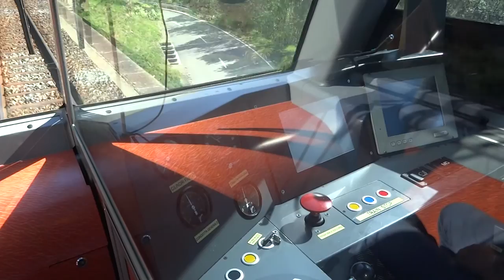Centovalli Railway - From Locarno, Switzerland to Domodossola, Italy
Riding the scenic cross-border Centovalli Railway train FART D 40 between Locarno on Lago Maggiore and Domodossola; the Centovalli Railway offers the shortest route between the Swiss Canton Tessin/Ticino and Wallis/Valais with the Gotthard and Simplon lines; the Centovalli Railway passes through the famous town of Intragna and crosses the Swiss-Italian border between Camedo and Ribellasca; the 60km journey takes 1 hour and 51 minutes; Swiss Pass holders must pay a surcharge of EUR 1.50 for using the Treno Panoramico